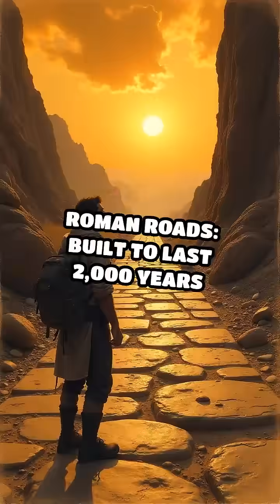Roman Roads: Built to Last 2,000 Years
Did you know Roman engineers built roads so well that some are still used over 2,000 years later?
“All roads lead to Rome” wasn’t just a saying — it was the literal truth. Travel the ancient empire and see the genius of Roman engineering in action.